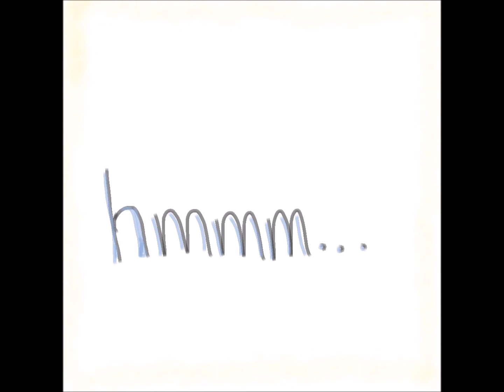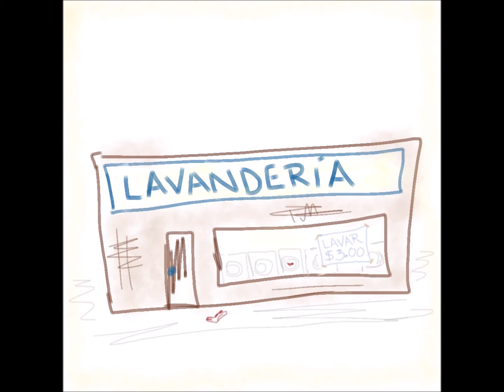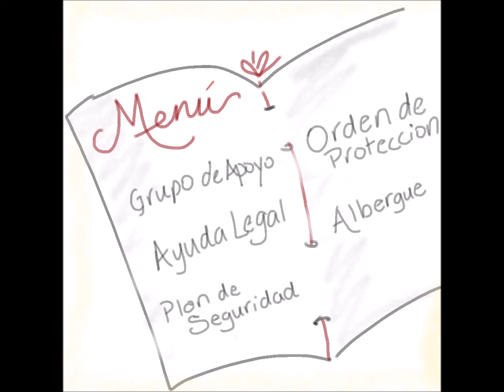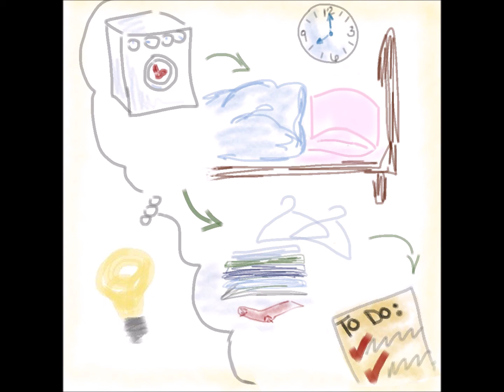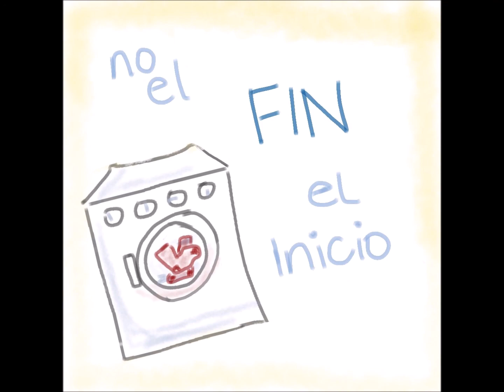La Historia de la Lavadora